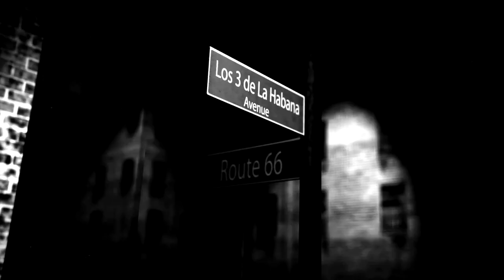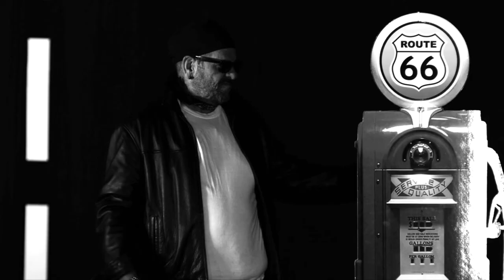Route 66 : Subtitulado by Los 3 de La Habana ( Cha cha cha )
"Route 66" CD TRANSFER de Los 3 de La Habana.Subtitulado